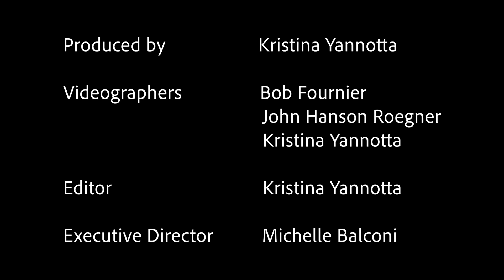Hingham Veterans Day Ceremony 2021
Hingham residents gathered to honor and thank those that served the United States of America.